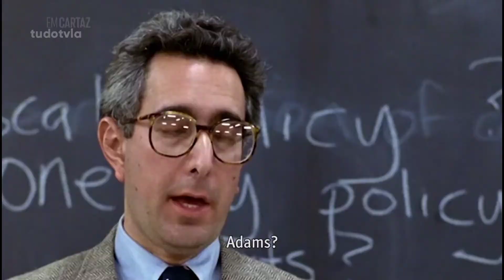"Curtindo a Vida Adoidado" Em Cartaz no Telecine Cult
Canal: Telecine Cult